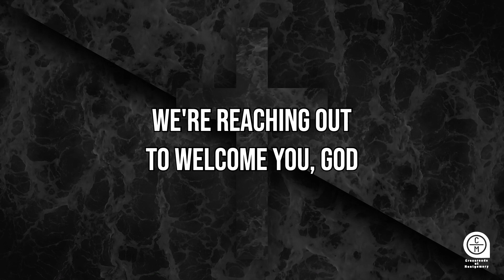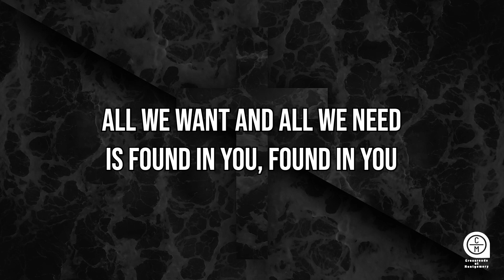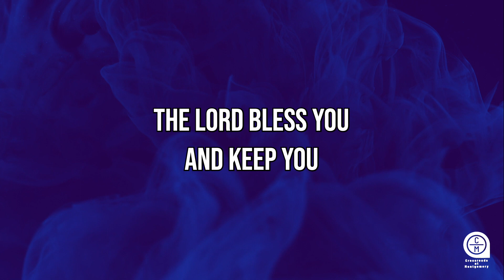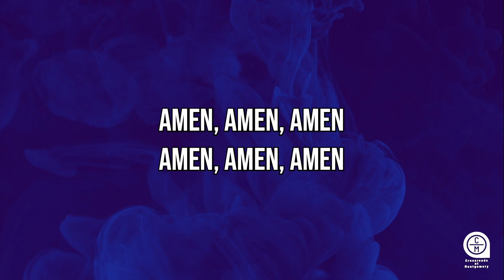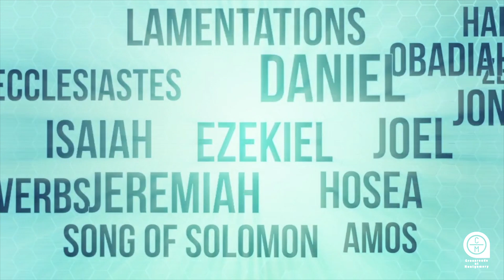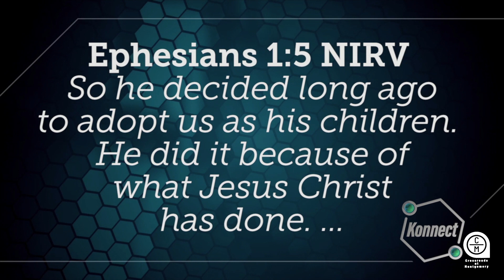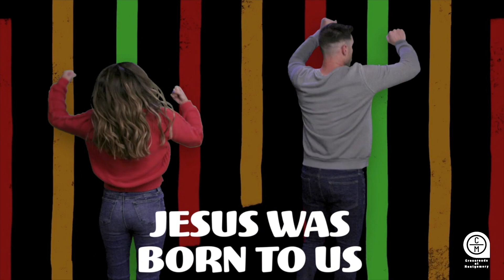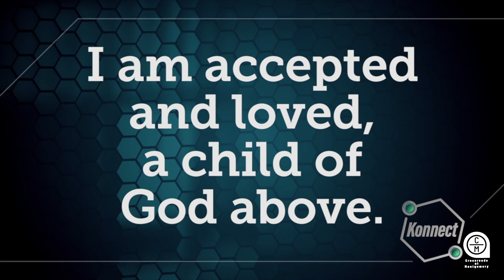Freedom From...part 3 - A study in the book of Galatians - "Crucified with Christ"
Join us as we continue our series "Freedom" a study in Galatians.